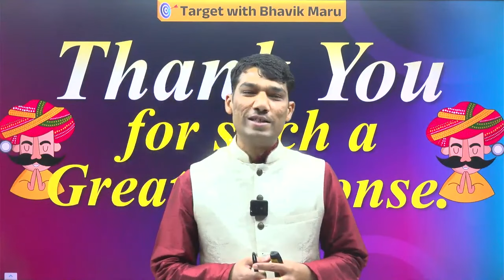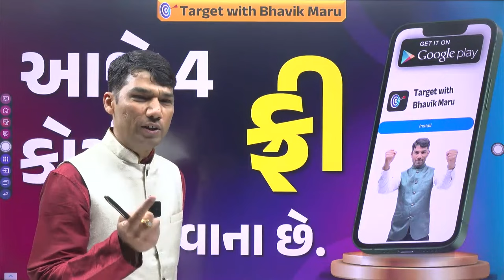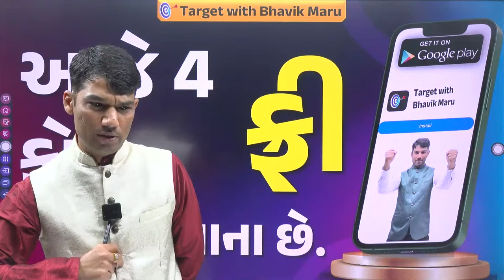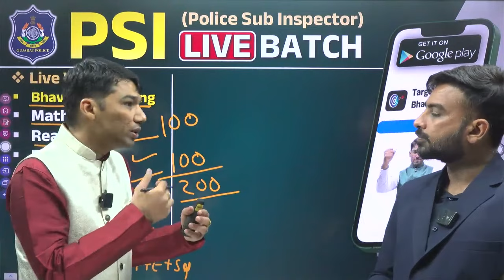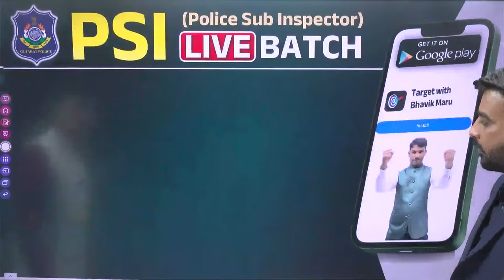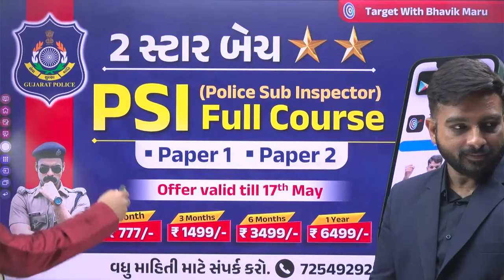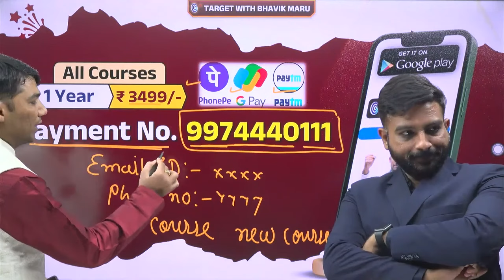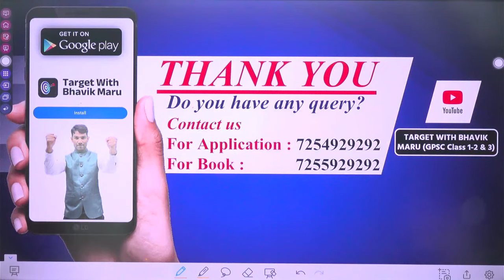Mega Revolution - New live batch - Best application for CCE PSI Police AMC Free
વંદન - આભાર સૌનો કે જેણે મારા ઉપર વિશ્વાસ મૂક્યો. શૂન્યથી શરૂ કરેલી સફરને અહીં સુધી સફળ  બનાવવા વાળા મારા દરેક YOUTUBE SUBSCRIBERS અને એપ્લિકેશન યુઝર્સનો આજે આપણો પરિવાર 2,00,000 લોકોનો બન્યો છે.
➡️ આગળ આવી જ રીતે સહકાર આપતા રહેજો. તમારા વગર હું કંઈ જ નથી.
➡️ આ ખુશીના અવસર પર આપણી ચેનલ પર 1 - મે બપોરે 1 વાગ્યે ગુજરાત સ્પર્ધાત્મક પરીક્ષાની સૌથી મોટી ભેટ આપી રહ્યો છું.
જય હિંદ 🙏❤️

1. TARGET WITH BHAVIK MARU APPLICATION

2. IOS USER : Step 1) New iOS Users will go to Bhavik Maru Website.
Step 2) Users have to register themselves in the Website.

After this step iOS Users will download the My Coaching App from Appstore, link given below :
iOS Users will download the My Coaching App :

Step 1) User will login using ORG Code : 6330683

એપ્લિકેશન માં  જોડાવવાના ફાયદા :
૧. દરેક વિષયને હાલના લેવલ પ્રમાણે ઊંડાણમાં ભણી શકાય.
૨. દરેક વિષયની ટોપિક વાઈઝ ટેસ્ટ.
૩. દરેક વિષયનું ઓનલાઈન મટીરીયલ્સ.
૪. બૂક સાથે કોર્ષ ખરીદો તો બુક્સ પણ ઘરે મળી જશે.
૫. ગુજરાતના સર્વશ્રેષ્ઠ અને સરળ ભાષામાં ભણાવતા ફેકલ્ટી ટીમ પાસે ભણો.
૬. સ્પર્ધાત્મક પરીક્ષામાં સૌથી ઊંડાણમાં ભણાવી મગજમાં ઉતારી દેનાર ભાવિક સર પાસે સૌથી વધુ વિષયો ભણવા આજે જ જોડાવો અમારી એપ્લીકેશન સાથે.

APPLICATION HELPLINE NUMBERS :

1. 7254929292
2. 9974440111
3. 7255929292